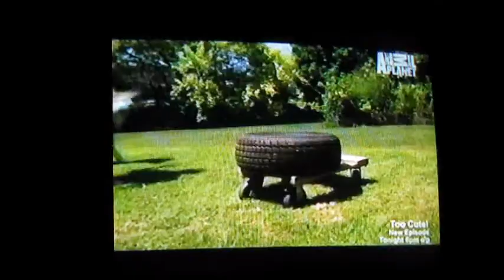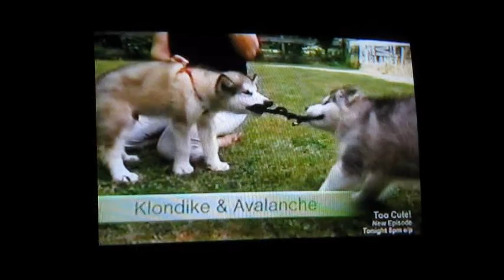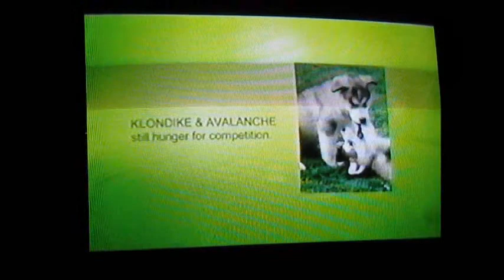Too Cute Alaskan Malamute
Alaskan Malamute Too Cute